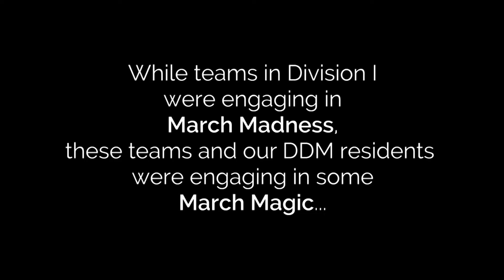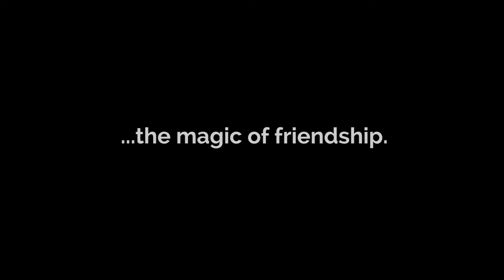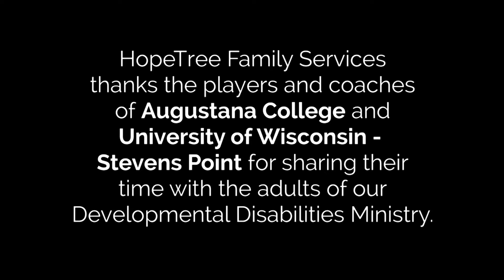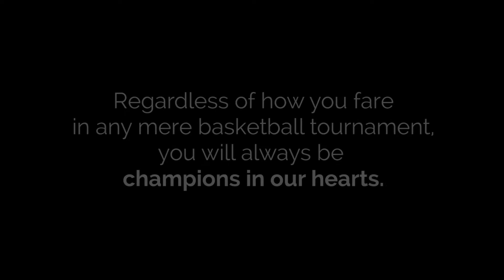D3 Basketball Teams Visit HopeTree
As part of their on-going partnership with Special Olympics, NCAA Division III athletes perform community service during their week in Salem leading up to their National Championship games. On March 18, players and coaches from UW-Stevens Point and Augustana College spent some time with participants in HopeTree's Developmental Disabilities Ministry.